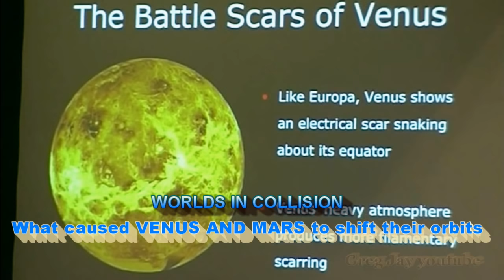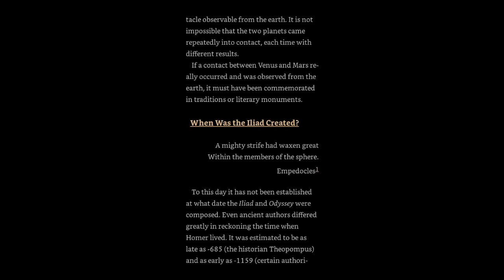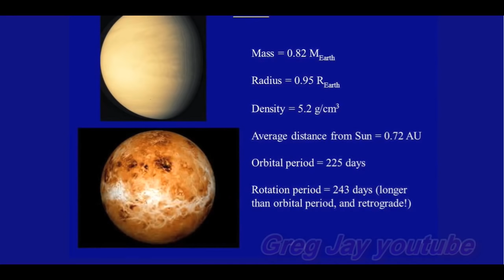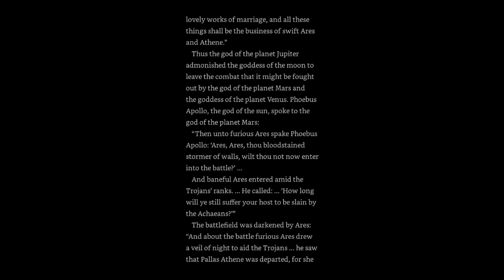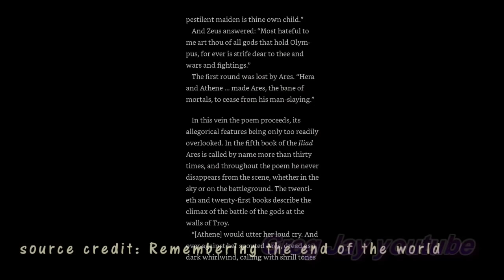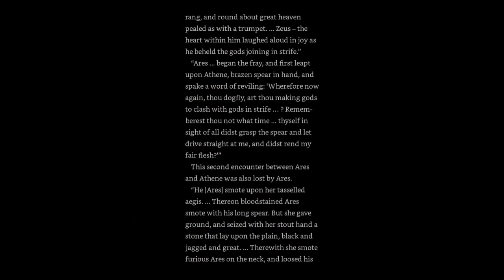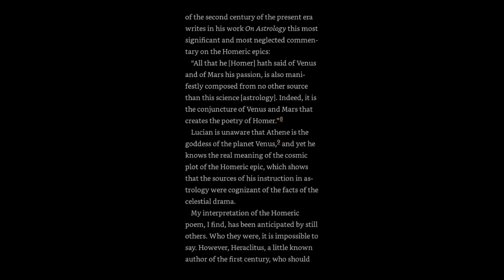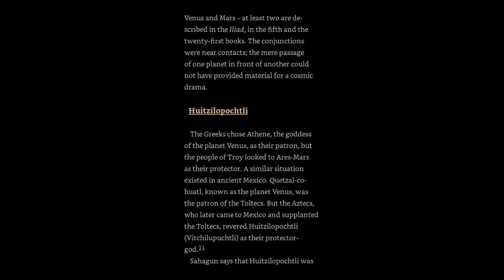Homer's Iliad, Venus & Mars shifted orbits/ Velikovsky old version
Chapter 3 Part 1, Mars and Venus shifting orbits and when was the Iliad and Oddessy written by Homer.